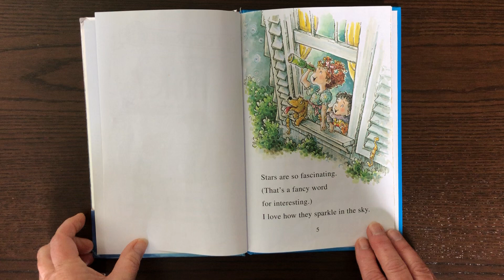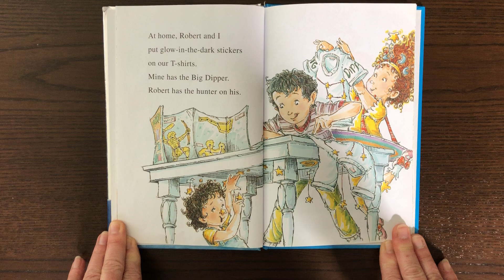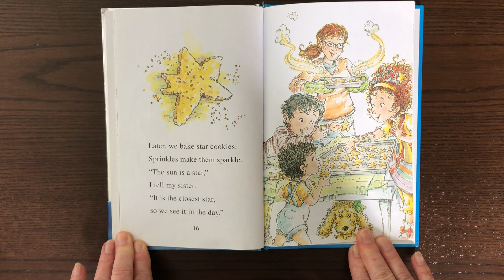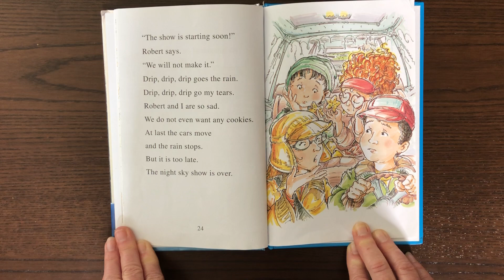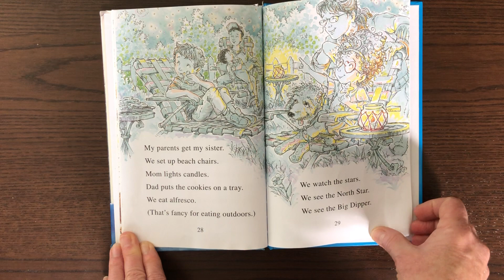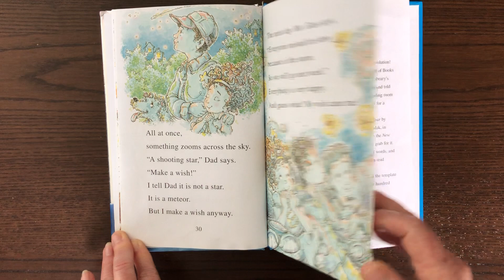Fancy Nancy Sees Stars